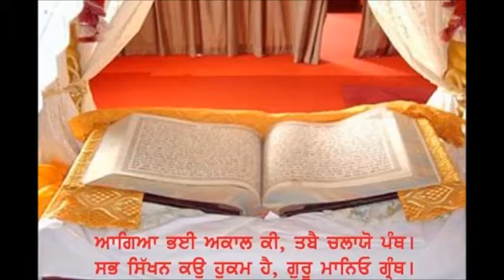Gurmat # Manmat # Dhadi Balhar Singh Dhindsa(Manviwale) M.No .9855363363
Dhadi Balhar Singh Dhindsa (manvi wale) Mobil No. (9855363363)